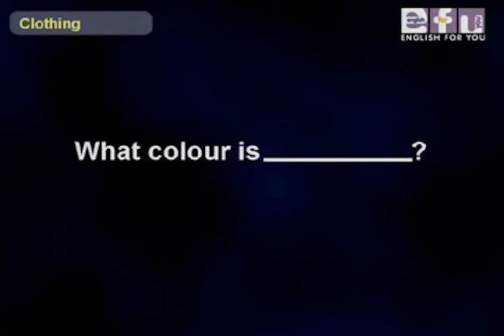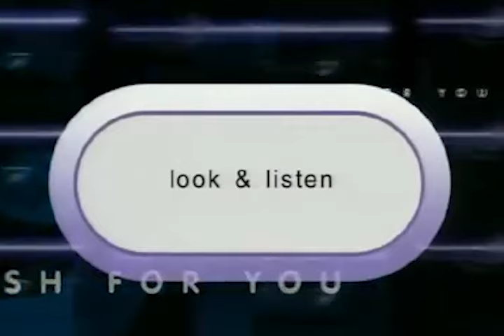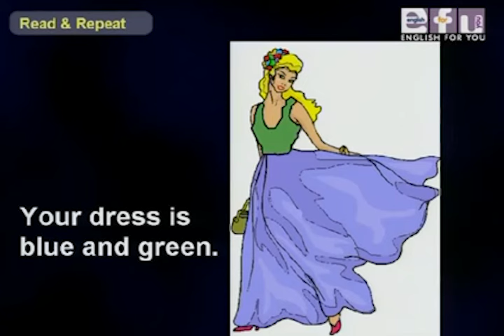Let's Start English 83 - Lesson 13 / Look&Listen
Beginner Levels - Lesson 13: Look&Listen

English For You - Look&Listen

Let's Start English 83 | Beginner Levels

Arabic Subtitle Teacher Hussein H. Abbas